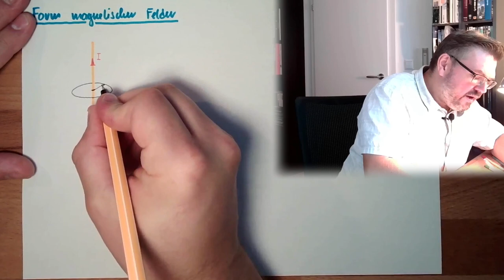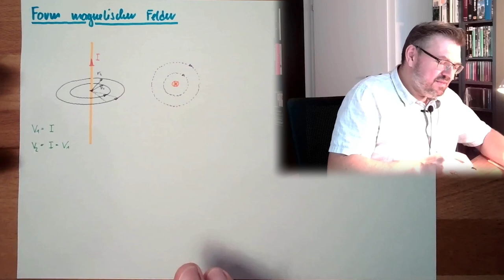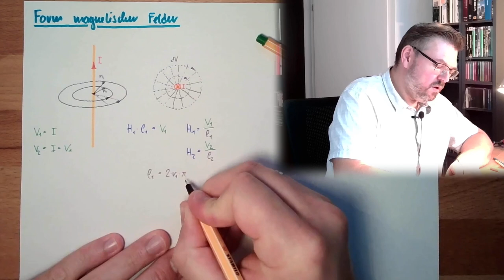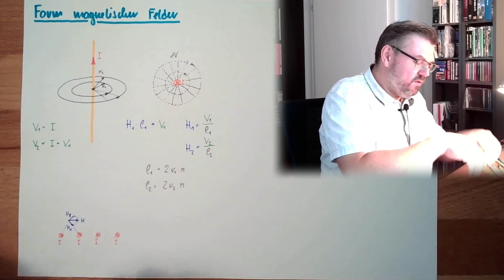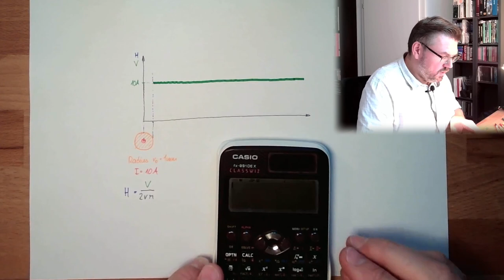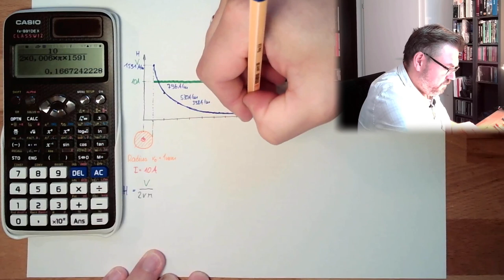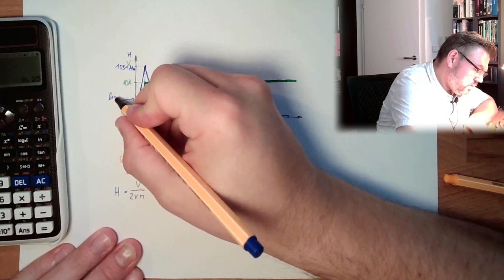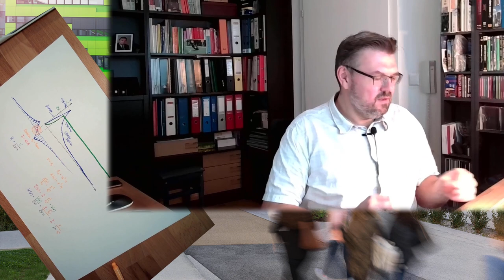MAF 06: Form magnetischer Felder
Eine kleine Beschreibung wie man die Form von magnetischen Feldern erahnen kann. Es werden keine genauen Feldbilder gezeigt, nur das prinzipielle Verhalten. Wie umgibt sich ein Strom mit einem Feld? Welche From haben die Feldlienen, Was wenn mehrer Ströme rinnen?